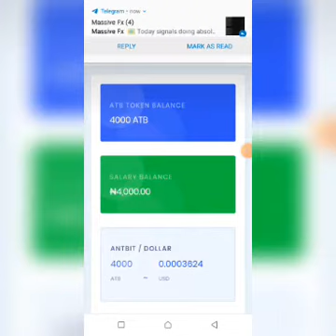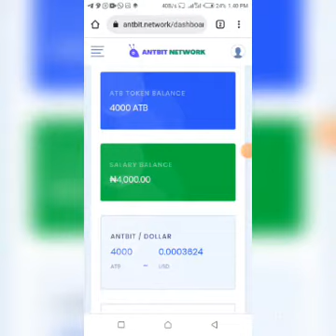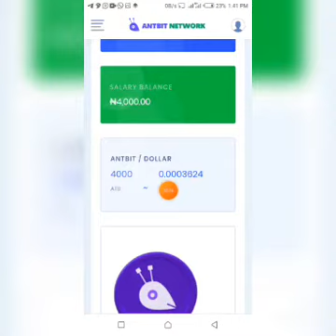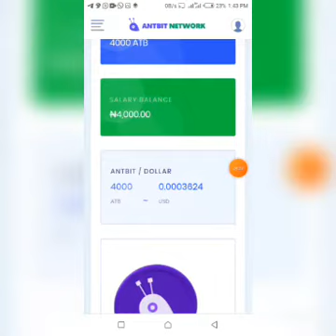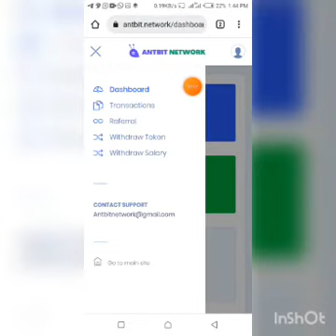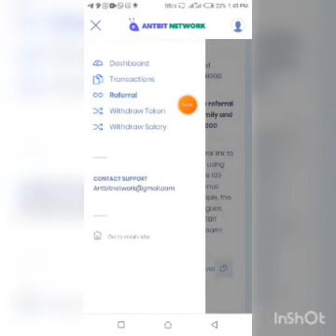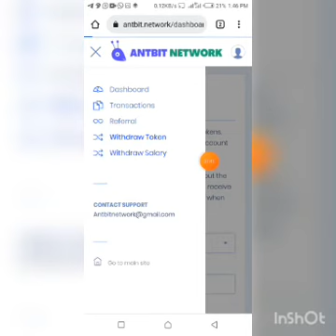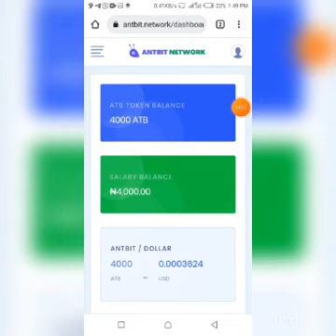How To Earn Up To 10k Naira Daily From Antbit Network | Make Money Online In Nigeria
This Video is not intended to or made for kids in any way.